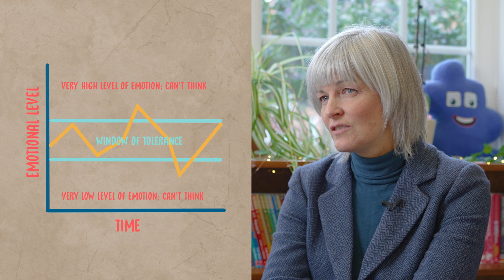Moving up to secondary school for children with additional considerations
How to help your child with additional needs or considerations make a smooth transition into secondary school

This film is for parents and families of older school-aged children who may have additional needs or may be care experienced or Looked After and looking to encourage a healthy move up to secondary school. Transitions are usually difficult times for young people with additional needs as they can mean change and coming to terms with new things.

Children aged between 9 and 11 years old are growing in independence while their emotional development is also maturing. It is also important to recognise that things they can manage one day may completely overwhelm them the next. But how can you prepare them for this change and how can you look after yourself during this transition too?

All children are different and may express how they are feeling in unique ways. NHS Consultant Clinical Psychologist and Headteacher of Balsall Common Primary School talk about the importance of tuning into your child to learn about their individual needs and to support them so that their window of tolerance is at its optimum level so that they feel able to think about or try new things and make a positive move up to secondary school.

Moving up and changing school is a big change for children and parents or caregivers. It’s a new stage of growing independence and separation. Fears and worries are normal as well as excitement, as with each stage of childhood development. As parents, your role is to help children cope with and overcome their fears, to nurture them to feel brave and capable.

New resources created by psychologists and primary schools are now available to promote connected relationships between parents and children to help children to learn and thrive as they grow in independence.